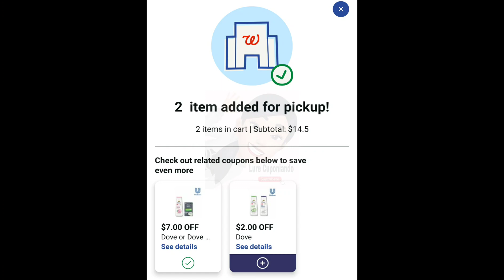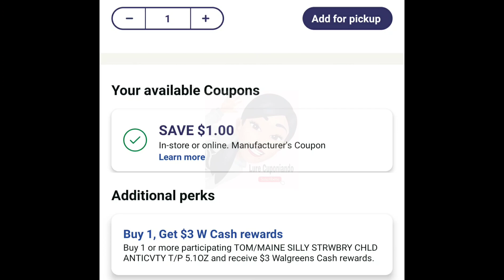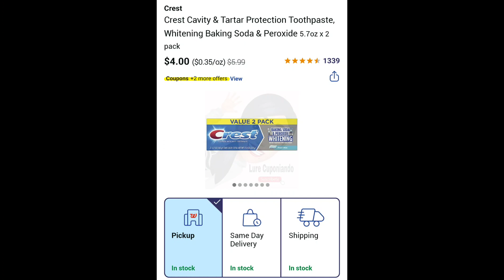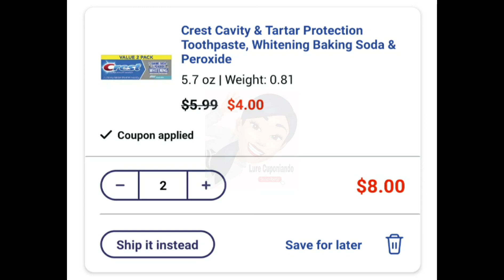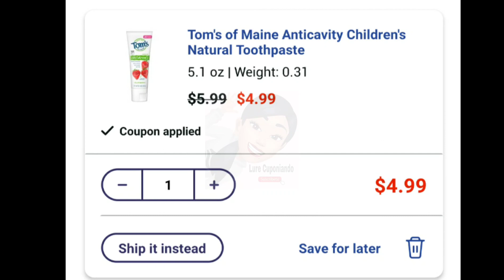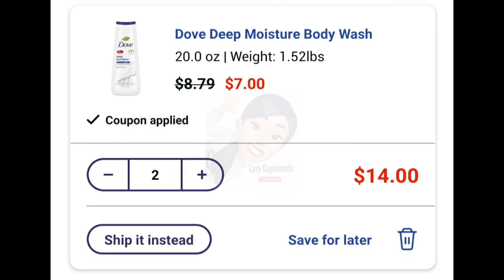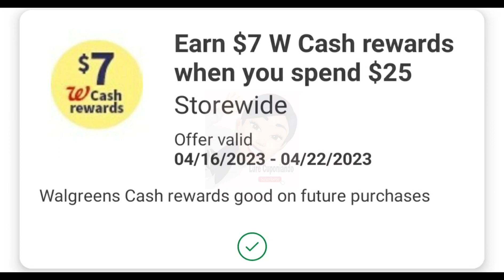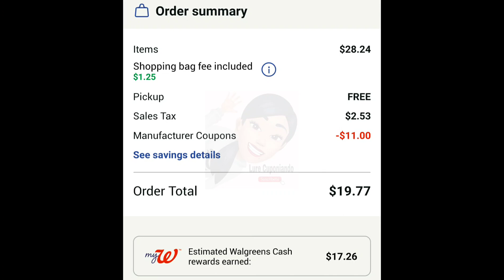🔥 TODO GRATIS MAS GANANCIA 👉 Solo cupones Digitales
Hola amigos en este video les muestro una compra que pueden hacer en Walgreens dónde los productos les quedan baratos sin usar cupones de papel